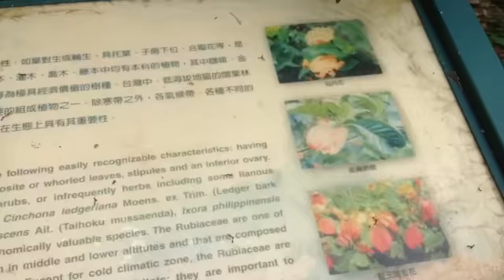台北市植物園下午觀察鳥類